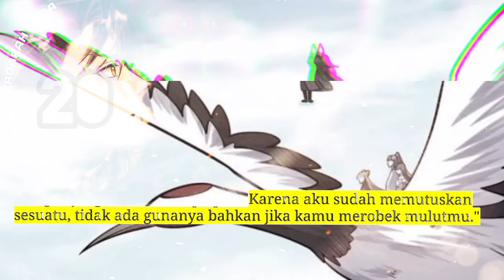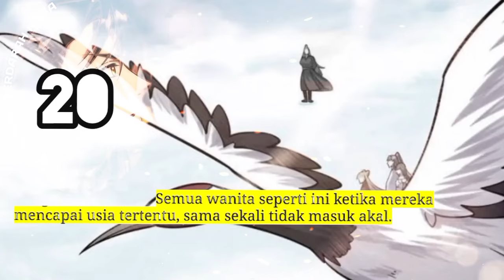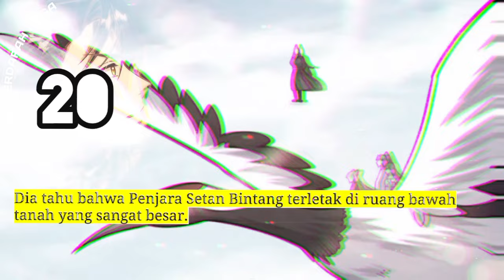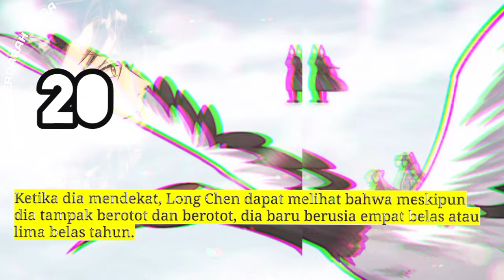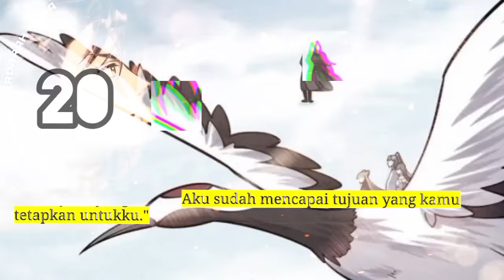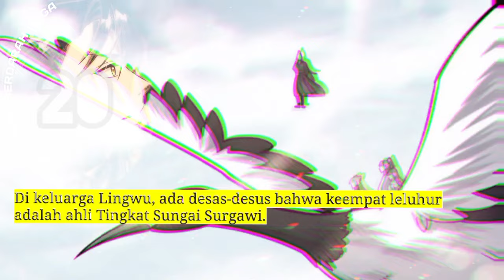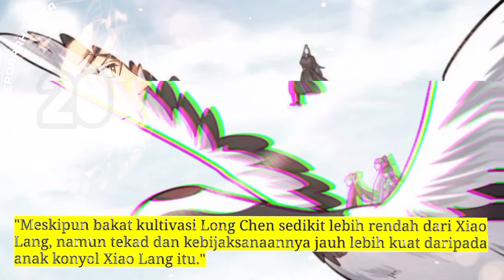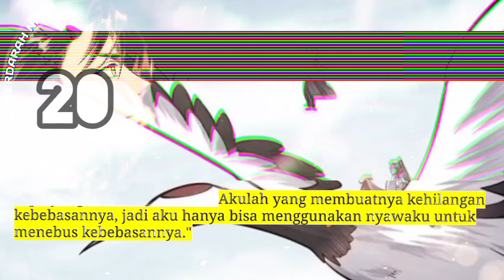Dewa Perang Berdarah Naga season 20